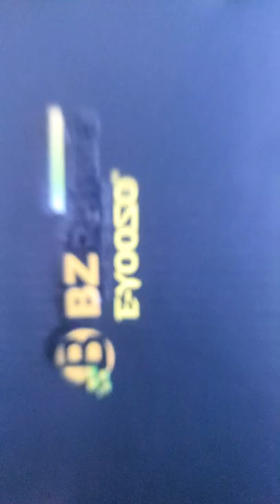E-YOOSO Z-11 Keyboard 🤩 Unboxing + Review!!! ASMR 🎧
Pc Specs:
🔸️2060 Super
🔸️2TB HDD
🔸️500GB SSD

Fortnite Settings:
Resolution: 1920x1080 (Native)
DPI: 800
In-game sens: 0.82X 9.00Y
ADS Sens: 0.35 (Targeting Sensitivity)
Scoped Sens: 0.35 (Sniper Sensitivity)